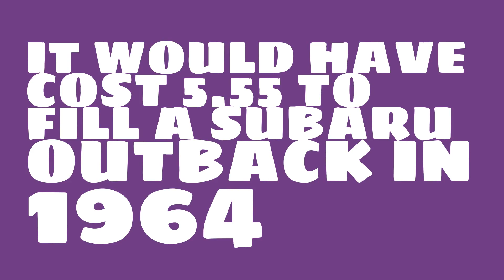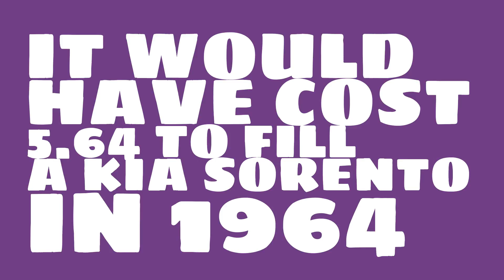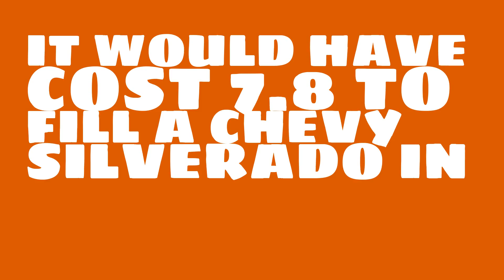How much would it have cost to fill a Nissan Sentra in 1964?